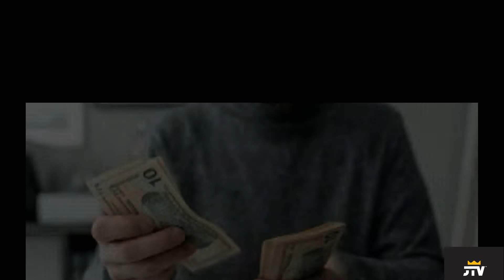Some Unique Jobs In The World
In this video I am tell you about some unique jobs in the world like professional pushers, professional mourners, water slide tester and more watch this video